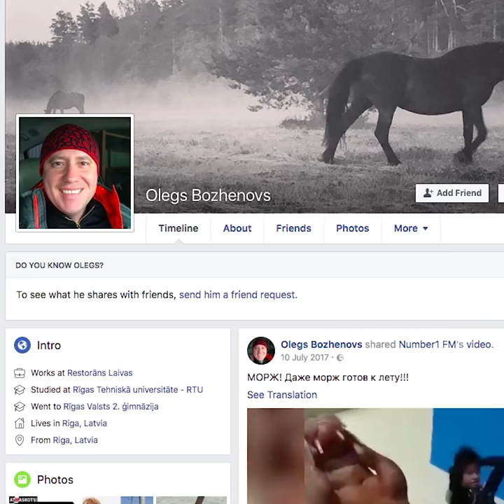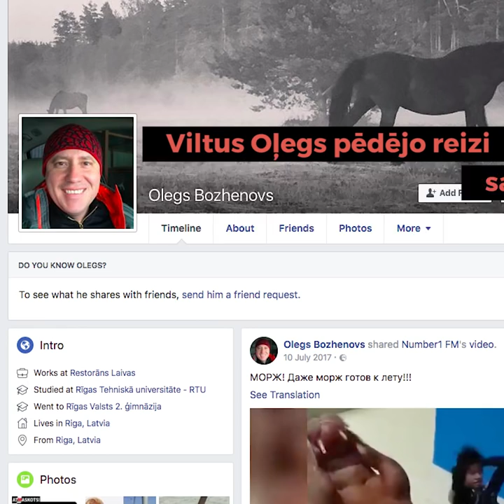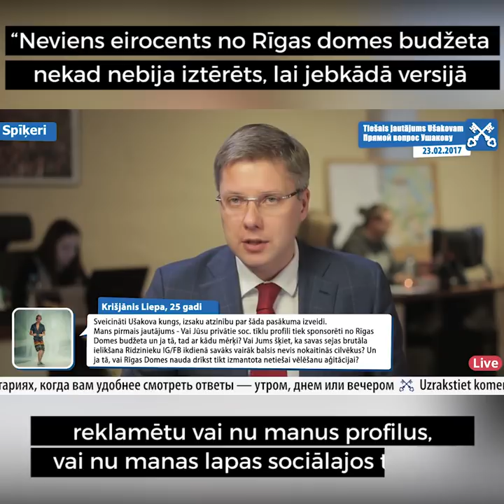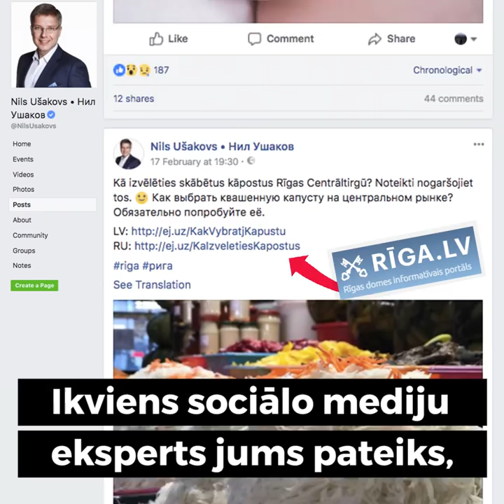Ušakova troļļu armija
Kādēļ Ušakovs izmanto troļļu armiju, lai pats sev uzdotu jautājumus?